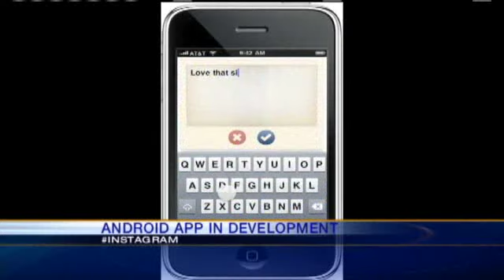Social Wire: Lohan In Playboy & Instagram Coming To Android Soon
We've known for a couple months that Lindsay Lohan was going to try to "revive" her image, by posing for Playboy. But for the first time, people actually got a chance to see it. Plus Instagram is coming to Android phone very soon. For news you need to know,